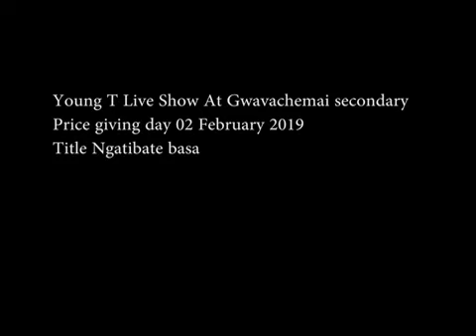Young T Live at Gwavachemai Secondary School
Watch Young T, a Zvishavane rising Zimdancehall artist performing live at Gwavachemai Secondary School in Mazvihwa!!!